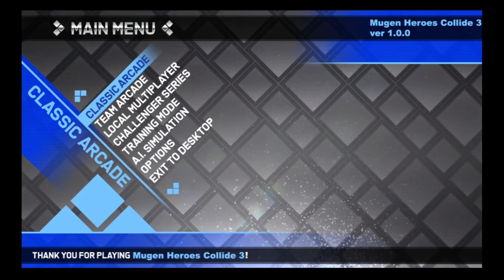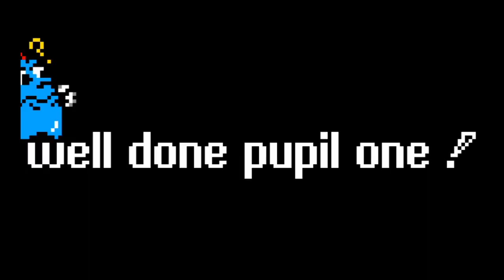Mugen Heroes Collide 3 Devlog #1: A Sneak Peek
Figured that with the Corona virus situation at hand, I decided to release some footage of Mugen Heroes Collide 3 for you guys. One thing I should mention was that the AI in this game will give you a run for your money.

I also have a let's play channel right now. so please check that out if you want your favorite game developer be bad at games.

As of right now, there's no actual release date that this game would be done by. It'll be released once I think it's in excellent quality to release.